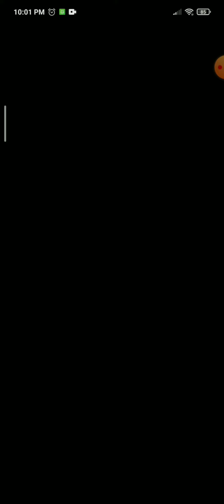Temporada de Ámsterdam: RMX Senda Arco Iris 2 - ¡COMBO TOTAL! [Mario Kart Tour]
DESCRIPCIÓN:
Acá un video mas haciendo un combo total en Mario Kart Tour.